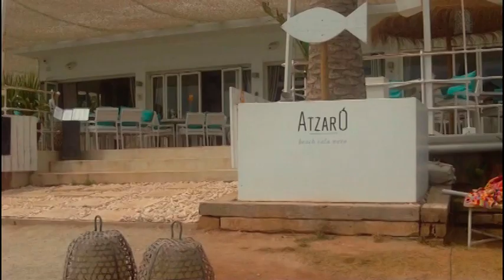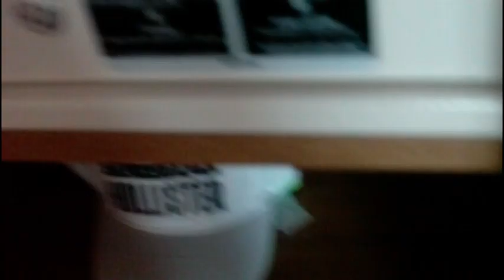We're Going to Ibiza (2014)